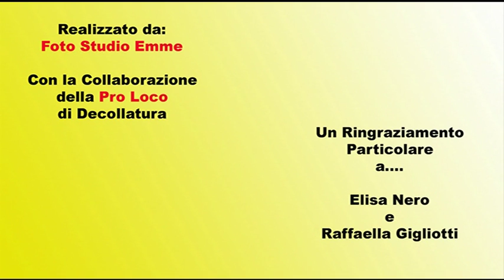We Are Happy From DECOLLATURA - Pharrel Williams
Video ideato dalla Pro Loco Decollatura e realizzato da Foto Studio Emme.
Un ringraziamento va a tutti i cittadini di Decollatura che hanno sostenuto e contribuito alla realizzazione del progetto.
Grazie a tutti...because WE ARE HAPPY!!!